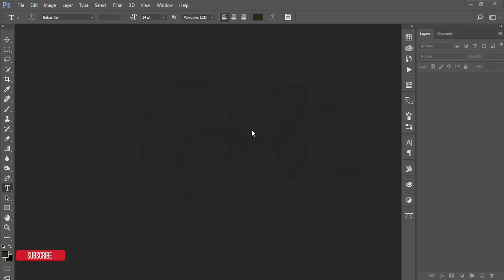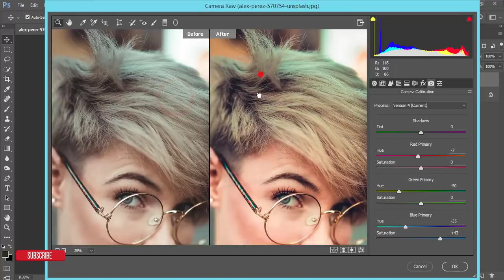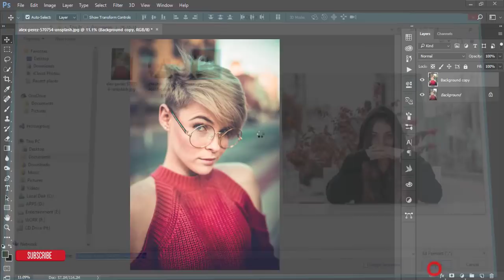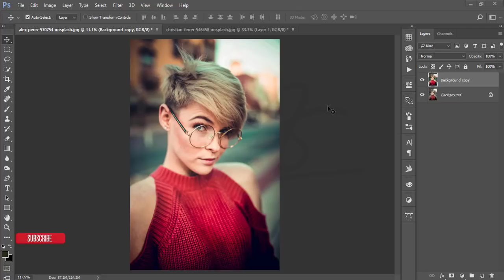Why Don't you Use Camera RAW FILTER | Raugh Color Preset Free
Hi Everyone i am gonna show you a new thing today. Why Don't you Use Camera RAW FILTER | Raugh Color Preset Free